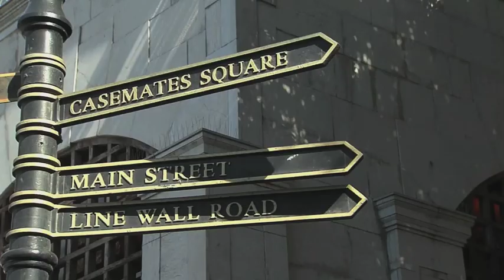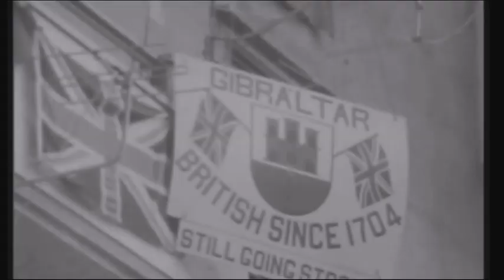Brexit and Gibraltar: May laughs off Spain 'war' talk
The Prime Minister has laughed off suggestions the UK could go to war with Spain, over Gibraltar. There had been suggestions that Britain might send a Falklands-style task force to the Rock, because of a row over Brexit. As part of its negotiation guidelines, the EU says Spain would be able to veto any trade deal that affects the UK territory.